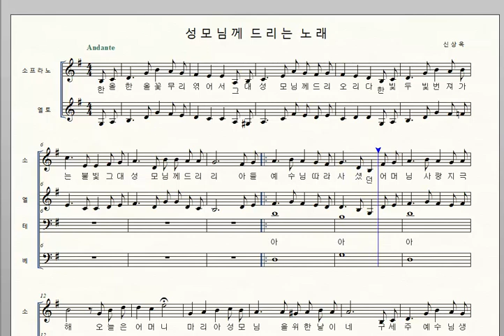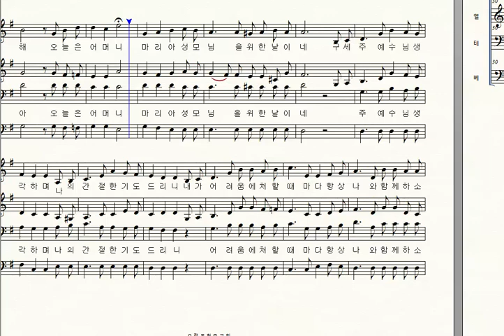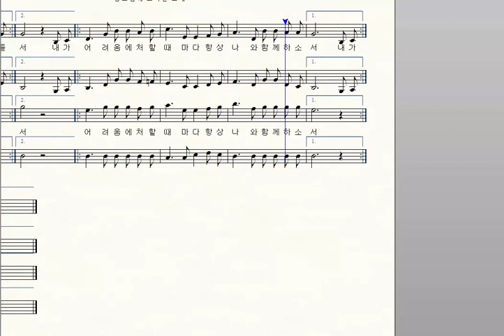성모님께 드리는 노래 신상옥 ver 1 베이스